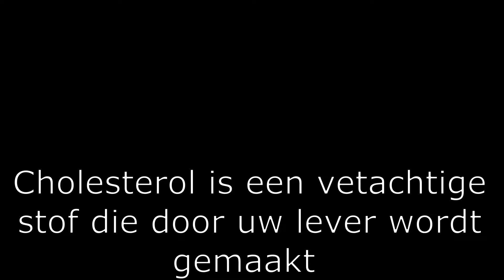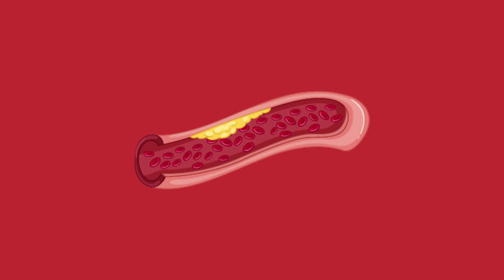Hoge cholesterol verlagen op een natuurlijke manier. Recover-Me legt uit.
Cholesterol is een vetachtige stof die door uw lever wordt gemaakt en wat u binnenkrijgt via voedsel dat u eet, deze cholesterol wordt vervolgens verpakt in deeltjes die lipoproteïnen worden genoemd. Uw lichaam heeft cholesterol nodig voor de aanmaak van:
Hormonen, Vitamine D en Gal, een stof die helpt om voedsel te verteren.
 Twee lipoproteïnen die cholesterol vervoeren zijn:
1. Lage-dichtheid lipoproteïne of LDL vervoert cholesterol van de lever naar de cellen. LDL reist door uw bloedbaan en brengt cholesterol naar de cellen die het nodig hebben.
2. Hoge-dichtheid lipoproteïne of HDL transporteert cholesterol van de cellen naar de lever.
Slechte levensgewoonten (alcohol, sigaretten, enz.) veroorzaken beschadigingen aan de slagaderwanden en LDL komt daar binnen om deze te herstellen. Als er eenmaal LDL in de slagaders aanwezig is, komt er meer LDL in en zo ontstaat er sponscel-vorming, ook wel plaque genoemd. Daarom wordt LDL 'slecht' cholesterol genoemd. Na verloop van tijd kan plaque de slagaders vernauwen en de bloedstroom verminderen. Als deze plaque zich eenmaal onder de endotheelcellen van uw slagaders heeft opgebouwd, zit deze plaque daar voor altijd vast.
Een veel voorkomende plaats waar plaque zich ophoopt, is in de kransslagaders, de bloedvaten die uw hart van bloed voorzien. Deze ophoping van plaque veroorzaakt coronaire hartziekte en verhoogt het risico op een hartaanval. Opstapeling van plaque in andere slagaders, zoals de halsslagaders in uw nek, kan de bloedstroom naar uw hersenen verminderen en het risico van een beroerte vergroten.
Een verhoogd HDL helpt uw lichaam te voorkomen dat deze opeenhoping van sponscellen zich überhaupt voordoet.  HDL helpt overtollige cholesterol te verwijderen uit uw celweefsel en uit plaque in uw bloedvaten. Daarom wordt HDL ook wel de ‘goede’ cholesterol genoemd. HDL stuurt het teveel aan cholesterol terug naar uw lever, die het uit uw lichaam verwijdert.
Stikstofmonoxide helpt bij het behouden van een goede balans tussen de goede en de slechte cholesterol. Recover-Me stimuleert de productie van deze stikstofmonoxide.